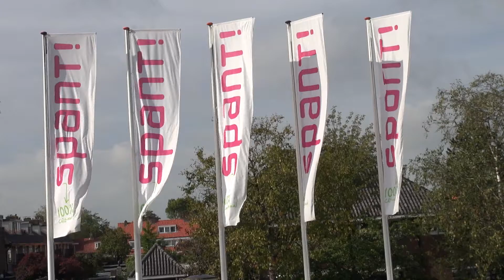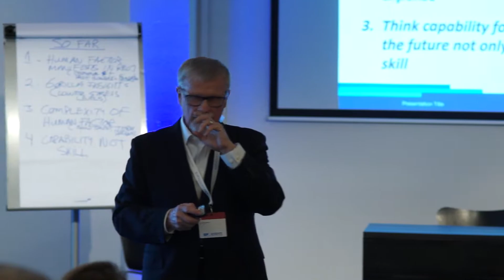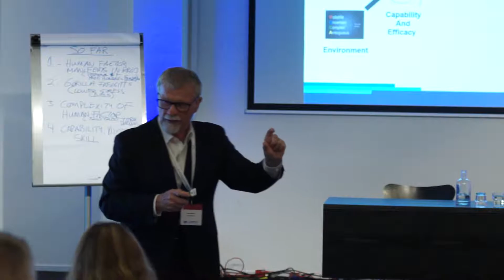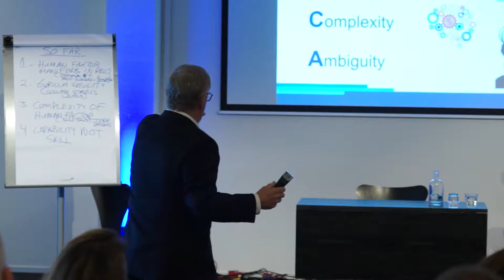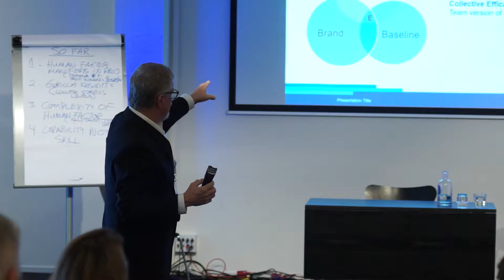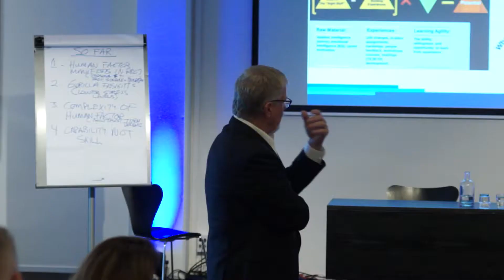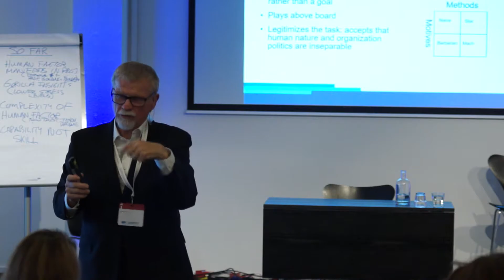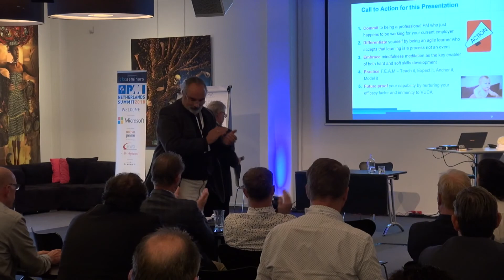Bill Richardson - Why Every Project Manager Needs to Think Capability Not Only Skill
Learn how information overload, the pace of new technology introduction and the accelerating need for cross cultural intelligence are reshaping how project managers need to prepare for their future including where to invest professional development resources. Even the traditional skillareas of planning, control and execution now require a more broadly-based capability approach that wraps in having the right mindset as well as proficiency in the right tool sets. With advances in technology, even at the basic work management level, project managers need to demonstrate learning agility. This includes not only choosing the right tool(s) but also how to implement them effectively especially across organization and geographic boundaries at both the individual and team level. Novel has become the new normal and clients are expecting top tier results first time. Bottom line, what got you where you are, is not going to get to there!

Bill Richardson
Speaker, Author and Corporate Trainer